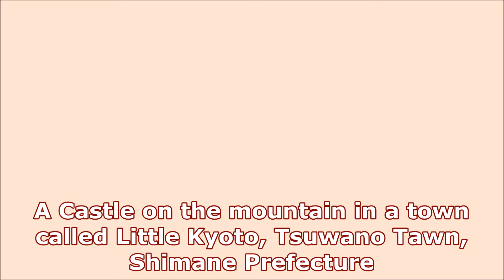【旅エイター ★ 2273】Tsuwano Castle [Travels of Scenic Japan by Tabiator]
A Castle on the mountain in a town called Little Kyoto, Tsuwano Tawn, Shimane Prefecture.  Tsuwano Castle is located 370m up the mountain at the southern end of the town.